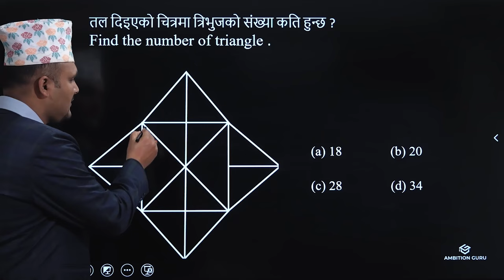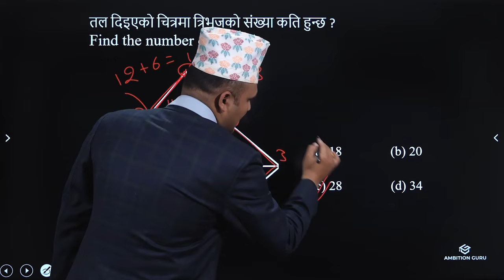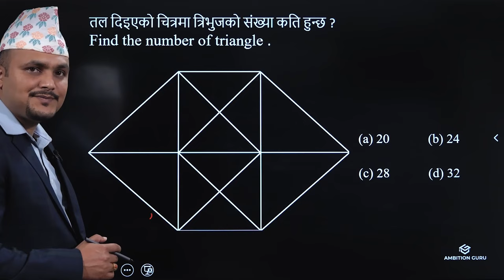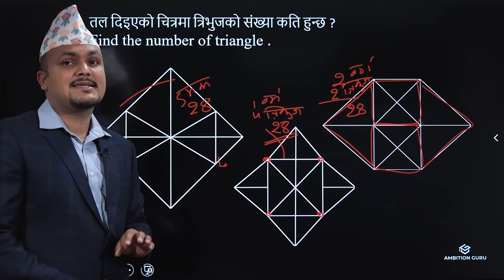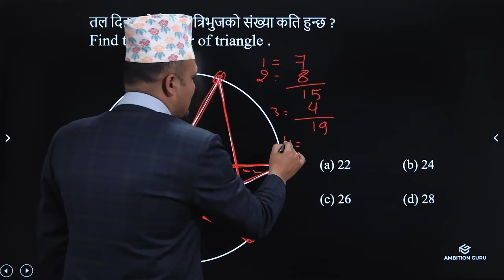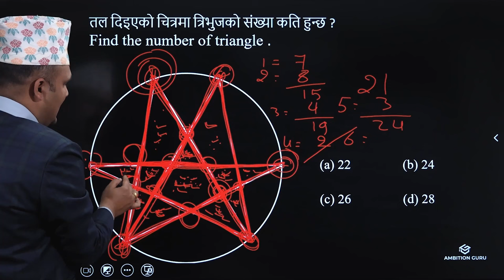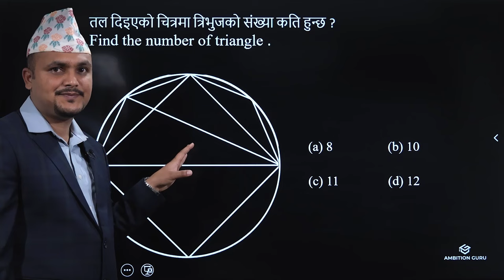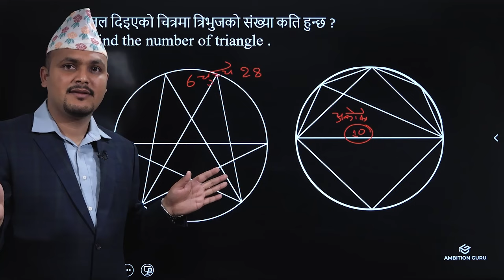Analytical Reasoning Part 4 || Best Trick for Counting Figures